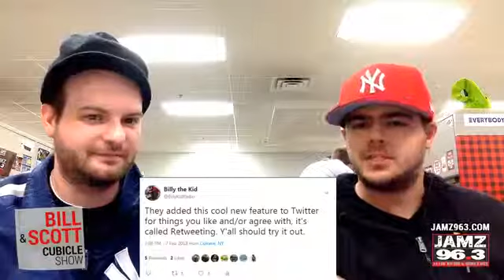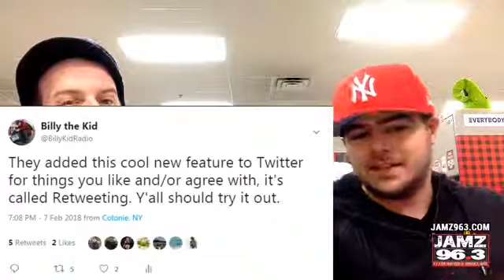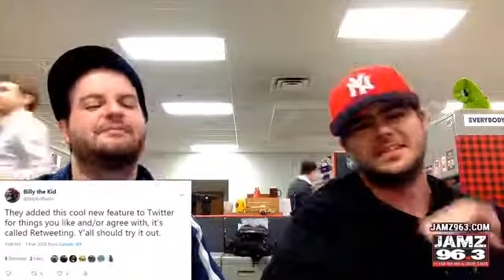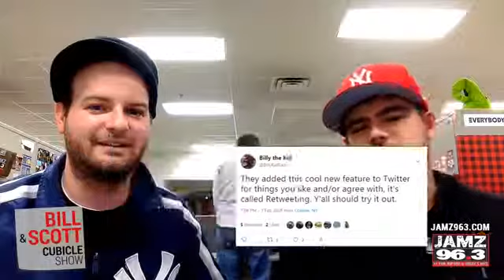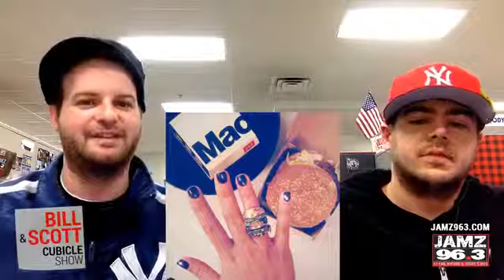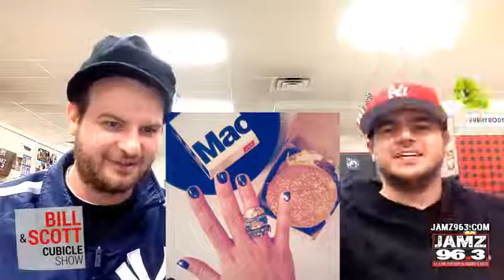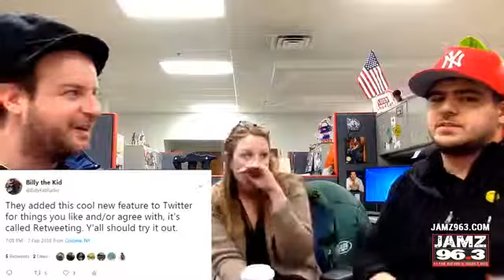Is Kylie Jenner exploiting her baby for like? Emojis being introduced in 2018 & more II Cubicle Show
The Bill and Scott Cubicle Show episode 118
- Is Kylie Jenner exploiting her baby for likes on Instagram?
- The new Emojis being introduced in 2018
- Albums that drop tomorrow
And more